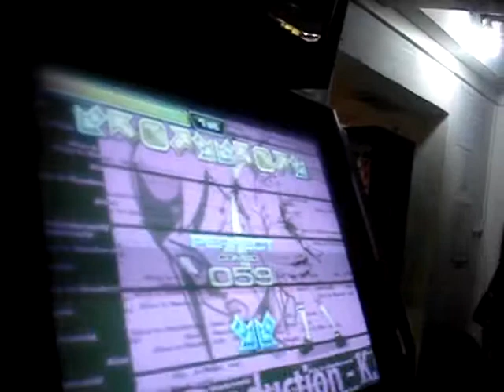[GR] Deny Demonheart, K.O.A. Alice in Wonderland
Daniel se puxando na 3ª etapa da liga. =)